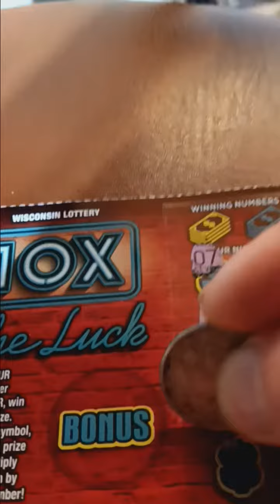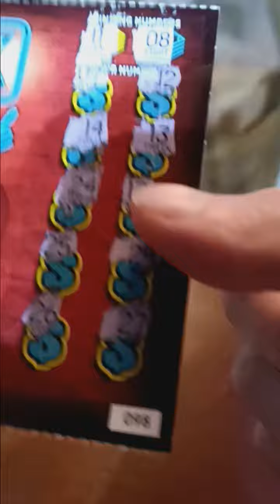10x The Luck Wisconsin Lottery Scratchoff